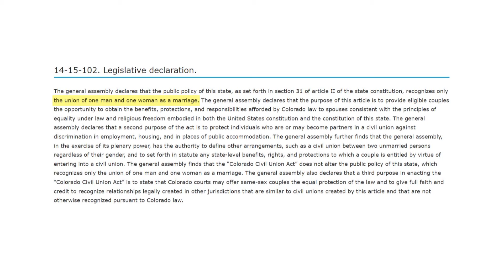Colorado religious leaders back same-sex marriage ballot measure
In November, Coloradans will be asked to remove a same-sex marriage ban from the state constitution, and dozens of faith leaders in Colorado have announced they support the repeal.

The Rev. Jerry Butler, an ordained elder with the United Methodist Church, is one of the individuals who supports the removal of the ban.

"I would say that when you really start peeling back scripture on the LGBTQ issue in particular, a lot of those arguments start to break down pretty quickly, when you start looking at it in a meaningful way," Butler said.

He was one of nearly 80 faith leaders that have penned a letter in support of Amendment J, which would remove the ban. Rabbi Joseph Black from Temple Emmanuel also signed on.

"I believe as a person of faith that all human beings are created in the image of God," Black said. "I can't understand how two people of the same gender getting married will hurt somebody."